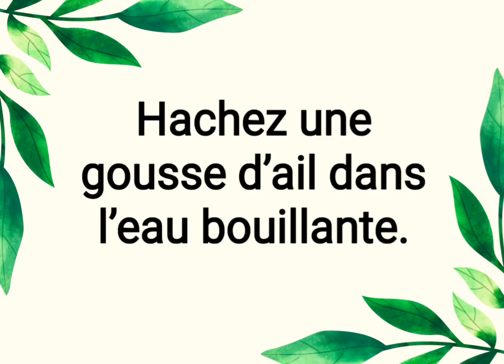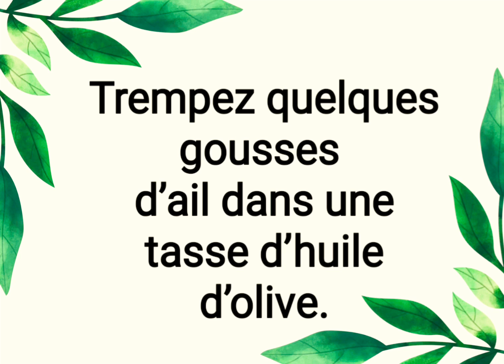Les Bienfaits de l'ail